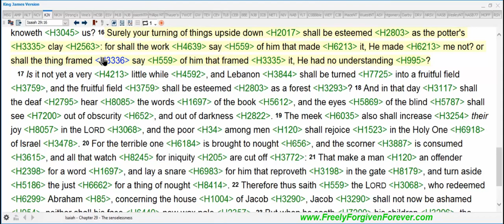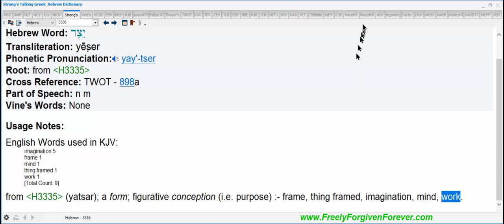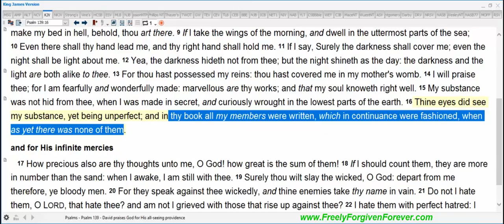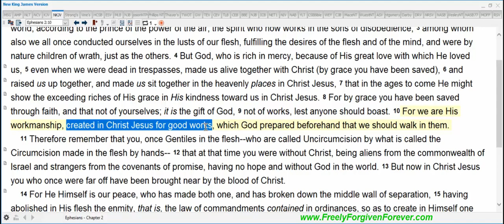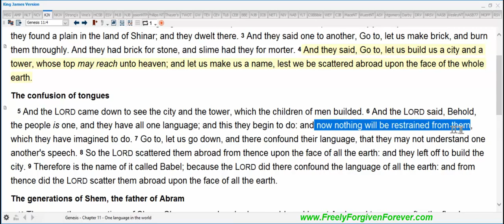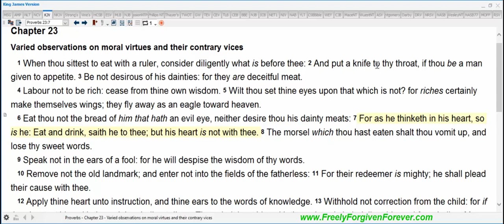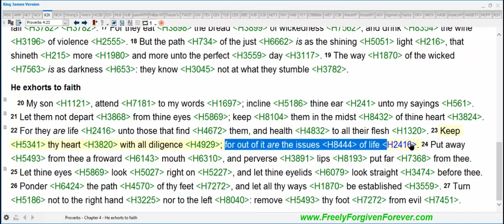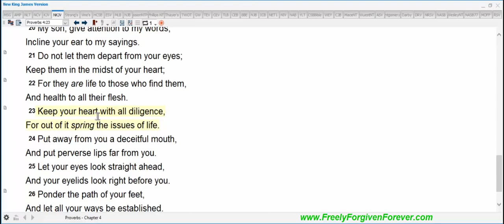Your Imagination is Necessary for Manifesting Miracles (Part 1)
One of the most significant keys to see miracles occur is frequently overlooked, and that is possessing a positive imagination. Or you could say, it's absolutely necessary to be hopeful about "seeing" God's promises fulfilled in our lives personally. The importance of first possessing hope before we expect our faith to work is a crucial first step in our spiritual walk.  For instance, in Hebrews 11:1, the Word says that faith is the substance of things [first] hoped for. Note that "hoped for" is in the past tense, which means it must exist first before faith provides the "substance" to any desired outcome. If you don't initially imagine His promises coming to pass in your life, then you're putting the cart before the horse, as they say.

For instance, if you want a bowl of cereal for breakfast, do you go get the milk and just start pouring it on the table? Nope, lol. You first have to get a container (ie, hope or imagination) that will hold the substance of the milk and cereal (ie, faith). Otherwise, you won't have much to eat when you see the milk drip off the table after pouring it without having a bowl first... ;-)

An example of the importance of having a hopeful outcome is seen in the woman who hemorrhaged blood, who finally experienced her healing after determinedly sought her healing from the hem of Jesus' robe (Mk 5:27-29). However, before she experienced her miracle, she first SAW herself in her imagination touching His robe and obtaining her healing. Her desired miracle saturated her thoughts and confession (Mt 12:34).

Having a positive imagination based on belief in God's promises (Rom 15:13) is essential in order to experience abundant life, as proven by Abraham's example (Rom 4).  Biblical, spiritual hope is your anchor in the "inner sanctuary" (Heb 6:19) where you first conceive the promises of your salvation in your heart.